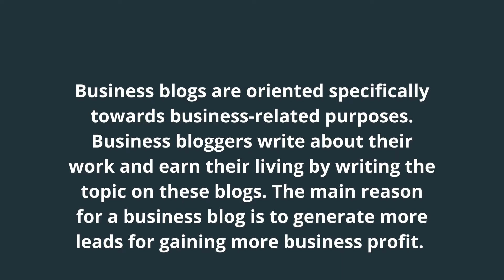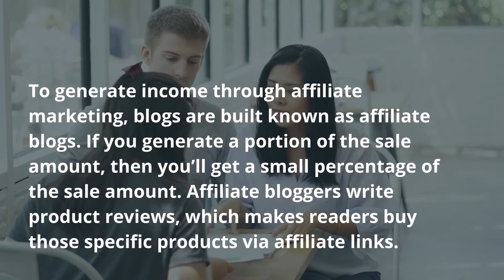Blogs Types | 4 common blog types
blog types four common types of blogs are discussed. Many bloggers worldwide do blogging daily and making money from home with blogging.